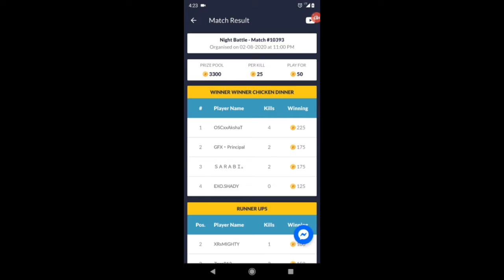Easiest Squad Win Ever in Paid Match | PlayerZon | PUBG Mobile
Easiest Squad Win Ever in Paid Match | PlayerZon | PUBG Mobile | PrizePool - 3300₹

Editor - Kinemaster Mod